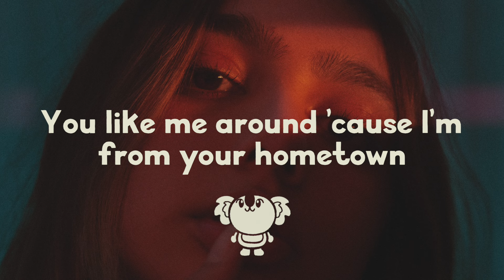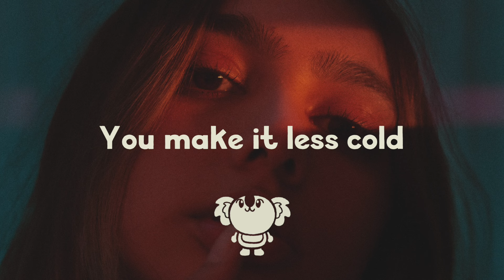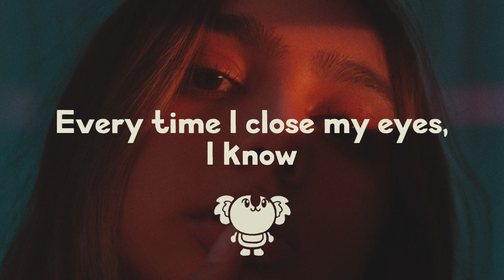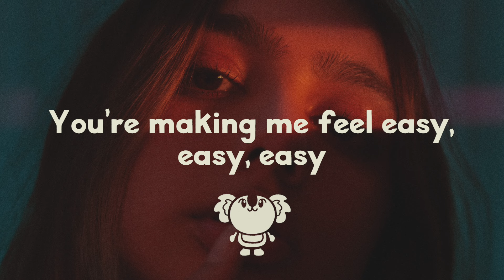MISSIO - Easy (lyrics)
ʕ •ᴥ•ʔ